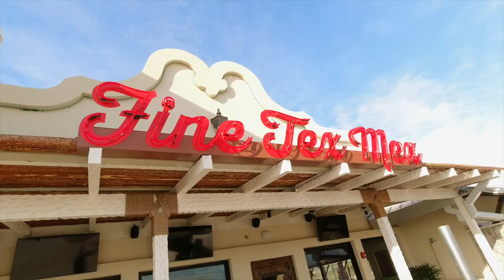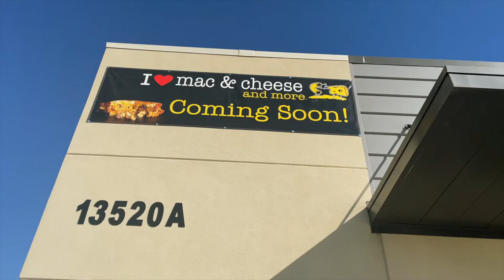The Vieu - January 2022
I hope you're hungry! There's a lot of great new restaurants coming to MBTX and we're talking about them all on The Vieu.